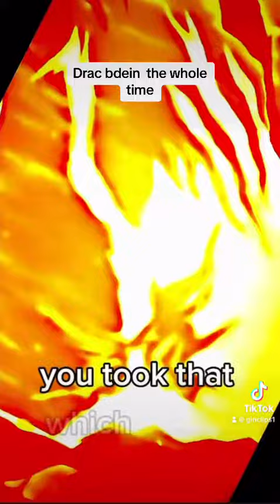The vamp King